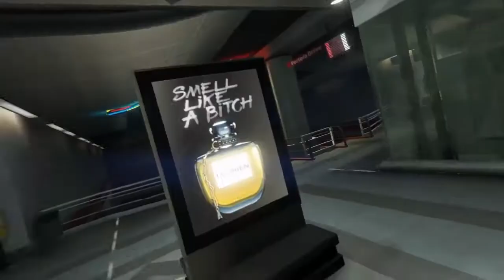Asap Polo | 2017 Music Video Reel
Asap Polo Rockstar editor